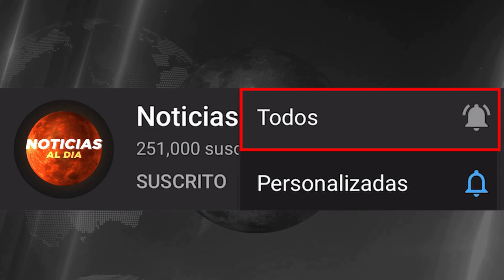Bolivia Hoy Noticias 08 De Febrero 2022, Nelson Gallinate Increíble Ultima Hora Viaje Seguro Hoy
Gracias!